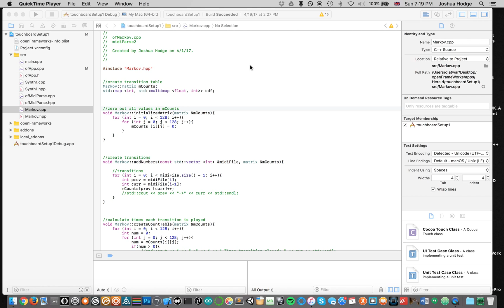What is Audio Programming? An Introduction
Have you ever thought about creating your own music apps, instruments, or effects?  Journey with me as I introduce you to the world of Audio Programming.